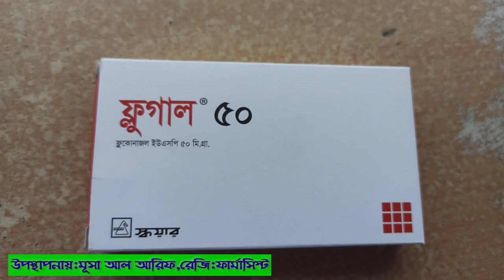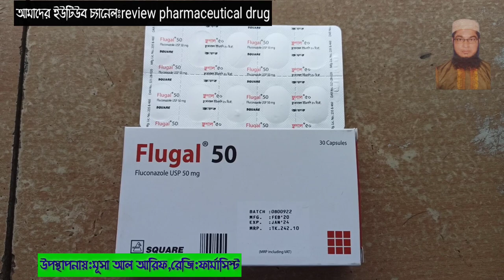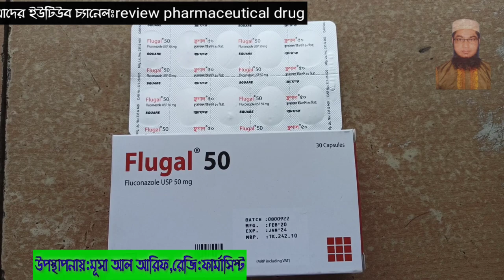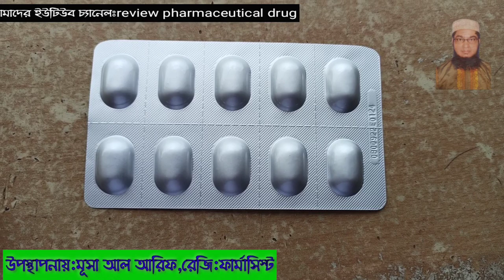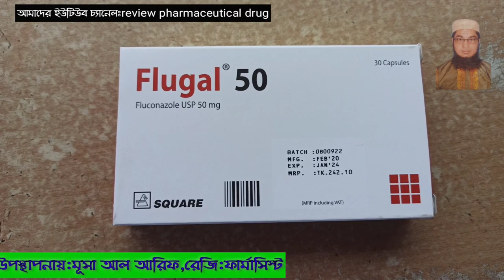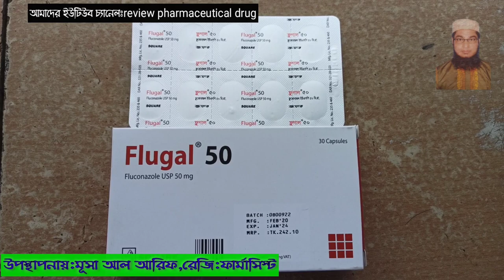Flugal-50//Fluconazole//কি কাজ করে?দাউদের জম!!!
নির্দেশনা।
ফুল তীব্র অথবা পুনরায় সংঘটিত ভেজাইনাল ক্যানডিডিয়াসিস, মিউকোজাল ক্যানডিডিয়াসিস
(যেমন: ওরােফ্যারিনজিয়াল ক্যানডিডিয়াসিস, ক্যানডিডি ওরিয়া ও ইসােফ্যাগাল
ক্যানডিডিয়াসিস, সিস্টেমিক ক্যানডিডিয়াসিস এবং ক্রিপ্টোকক্কাল সংক্রমনে (মেনিনজাইটিসসহ)
ব্যবহার করা হয়।
তীব্র অথবা পুনরায় সংঘটিত ভেজাইনাল ক্যানডিডিয়াসিস ঃ ১৫০ মি.গ্রা, একক মাত্রায়।
মিউকোজাল ক্যানডিডিয়াসিস (যােনি ব্যতীত) ও সুপারিশকৃত মাত্রা দৈনিক ১০০ মি.গ্রা. হিসেবে
৭-১৪ দিন।
ওরােফ্যারিনজিয়াল ক্যানডিডিয়াসিস ও সুপারিশকৃত মাত্রা ১০০ মি.গ্রা. দিনে একবার হিসেবে
১৪-৩০ দিন। সিস্টেমিক ক্যানডিডিয়াসিস এবং ক্রিপ্টোকক্কাল সংক্রমণ (মেনিনজাইটিসসহ)
প্রারম্ভিক ৪০০ মি.গ্রা, এবং পরে ২০০ মি.গ্রা, দৈনিক, প্রয়ােজনে মাত্রা বাড়িয়ে দৈনিক ৪০০ মি.
গ্রা. হিসেবে দেয়া যেতে পারে। ওষুধের প্রতিক্রিয়ার উপর চিকিৎসার সময়কাল নির্ভর করে।
শিশুদের মাত্রা ঃ ৩-৬ মি.গ্রা, প্রতি কেজি দেহের ওজনে সেব্য।